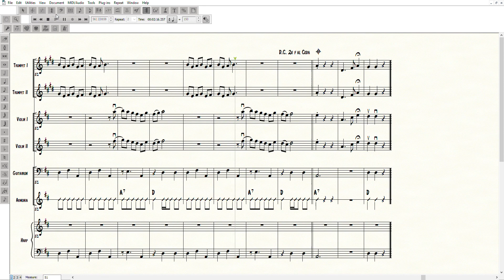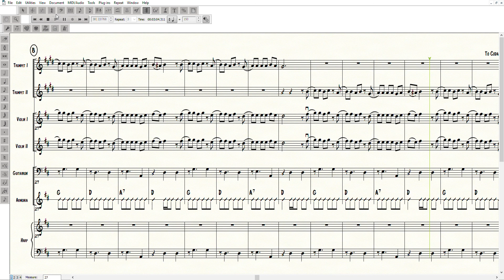El Son Del Pajaro Loco Practice Track